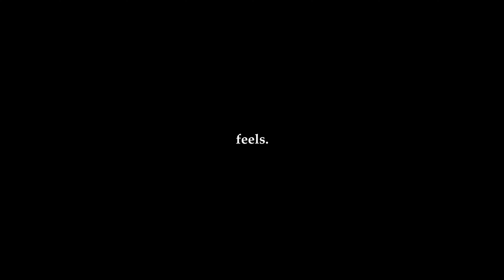Nate Brazier - YSK (Visual EP)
Credits:
Director: Arran Ashan
Assistant Director: Gugzay
Director of Photography: Brandon Quann